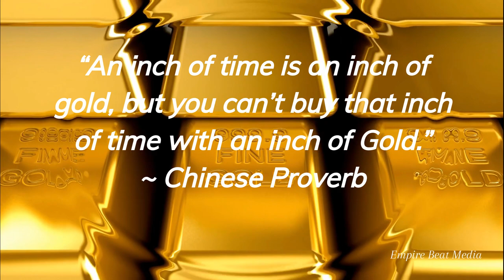Inch of Gold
Motivation, Inspiration